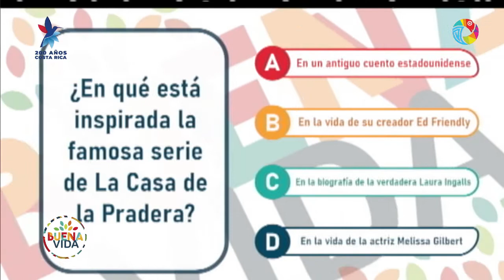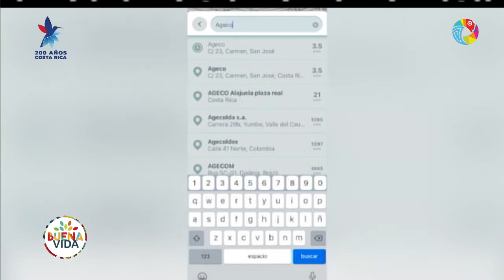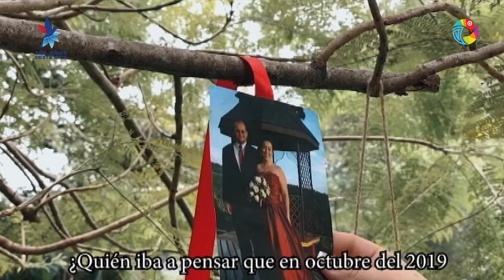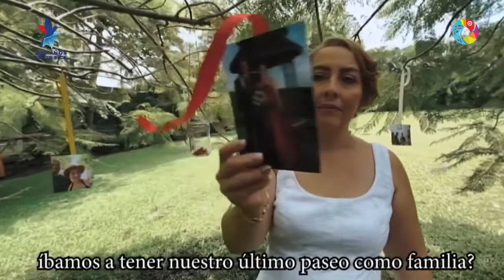Buena Vida - ¿Qué hacer ante un caso de violencia doméstica contra un adulto mayor?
¿Quiere aprender a usar Waze? Hoy en Buena Vida le enseñamos.

Además, atendemos una consulta de doña Julia, quien cree que su abuelita está sufriendo violencia física, y le damos más tips para actualizar su currículum.

Miércoles 22 Setiembre 2021